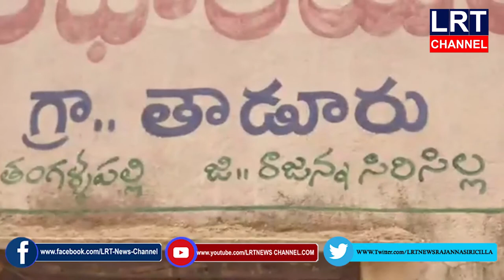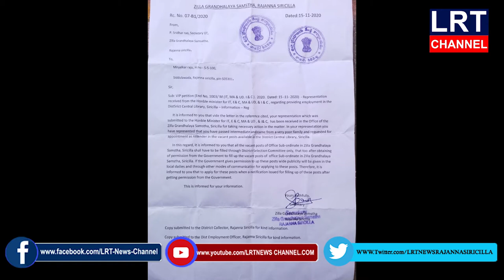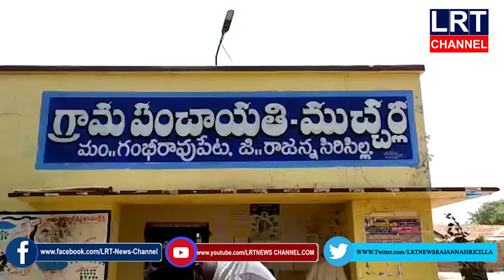16.04.2021 LRT NEWS BULLETIN RAJANNA SIRICILLA